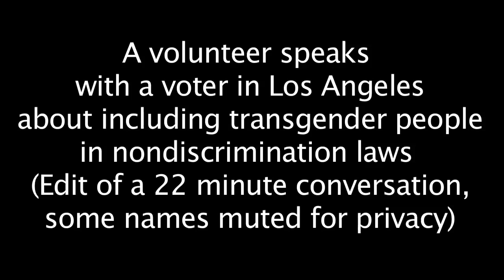Leadership LAB Conversation with a Voter about Transgender Rights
In this conversation, recorded in March 2016, a Leadership LAB volunteer speaks with a voter in Los Angeles about including transgender people in non-discrimination laws using the same approach that was studied by Broockman and Kalla in Miami in 2015. This is an edited version of a longer conversation. Some names muted for privacy.